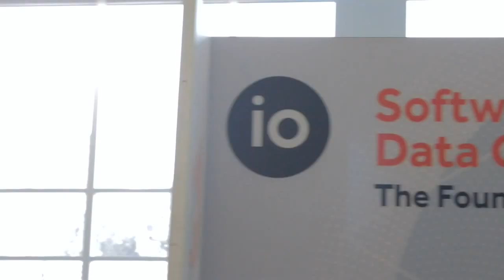Aaron Sullivan & Wesley Jess, Rackspace - Open Compute Summit V (2014)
Aaron Sullivan & Wesley Jess, Rackspace, at Open Compute Summit V (2014) with John Furrier and Dave Vellante

At the fifth edition of Open Compute Project Summit in San Jose, California, a very powerful example of the success of Open Compute was the use-case presented by the Rackspace team.

Wesley Jess, VP of Supply Chain, and Aaron Sullivan, Director and Principal Engineer of Supply Chain, walked the audience through Rackspace's experience as a customer of Open Compute.

"We look at Open Compute as a natural extension of OpenStack. We basically see them vertically integrating together," stated Jess in the beginning of the presentations. "It's gone really well with us."

"When we originally dug into Open Compute, everybody told us it was this 'big, black box of awesome'," recounted Jess.

Later on they started digging in what Open Compute really was regarding open source hardware, and the one thing that they were consistently told was "you can't do this; it's too hard for you; you don't have the engineering staff."

Why chose Open Compute, then?

"Early on it was about the economics. Later on we realized the economic reasons actually turn out to be outcomes. You get a lot by doing this," added Jess.

In his opinion "the hardware selection process was like buying a car; there's a lot of good options out there, but there are also many things you don't need."

Staying with the automobile theme, Sullivan likened the big cloud companies building their own systems with cars at the races. But "that race can be costly and it might not take you where you want to go," he warned.

Rackspace's experience is a little bit different, clarified Sullivan: "You have the community as your crew; the engineering team and the community help you build a very powerful vehicle for your business."

Fitting OCP into a Rackspace business model

"Not everybody understands the Rackspace business model," admitted Jess. The company has 200,000+ customers, each like an IT shop, having anywhere from one to 20 applications deployed in their environments. Rackspace's customers run the gamut from the Fortune 100 companies to the small garage shops.

The most important thing is getting the best-fit infrastructure for your applications.

Rackspace has three core product offerings that really make up thier really hybrid portfolio:

    -public cloud
    -managed hosting
    -private cloud

They have the ability to:

    -customize a hybrid cloud
    -optimize for open technologies
    -providing fanatical support

There are of course diverse hardware needs, according to each product.

According to Sulivan, "it's a tug of war. When you are in a service company that is delivering all these technologies for all these different applications you are in this constant battle between trying to maintain simplicity (so that you can scale your operation) and deal with the complexity that comes with wanting to drive the best kind of service."
Using OCP for better designs, faster

"By engaging with our component partners we've had access to early technologies and we gave them a lot of our customer feedback, which helped them shape their product roadmaps. One of the main benefits of OpenStack was speed," explained Jess.

    Scaling the headcount

"We built our platform that met the needs of our business partners and that was faster and more efficient than anything at that time. But we ran into a problem: that particular system that went into production in that data center was built for a set of needs that our customers don't have as much anymore," said Sullivan.

"We needed to deliver a new type of system and we needed to do it really fast. When we finally figured out what we wanted, we went and adapted what we had. Three months into the process we developed a new system," boasted Sullivan. "It just shows how quickly you can change. Changes usually required three quarters to a year to go through, with a lot of prep discussion in front."
Lessons learned and future predictions

Jess and Sullivan wrapped up their presentation with a couple pieces of advice:

    Don't build the old stuff
    Take the principles of the open community outside your company
    Find others with common needs

It is the impression of the Rackspace team that soon "we're going to see dynamic hardware and new horizons, a world where hardware starts to move more like the pace of software -- and maybe in some cases hardware is going to drive new capabilities in software."

You can see the entire "Small Steps From Individual Participants Lead to Giant Steps in the Community" presentation here.